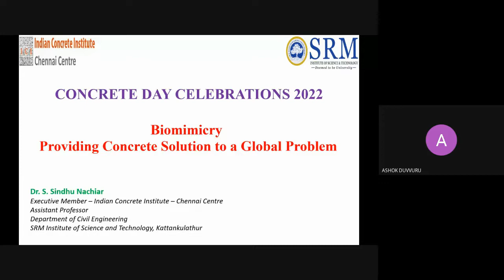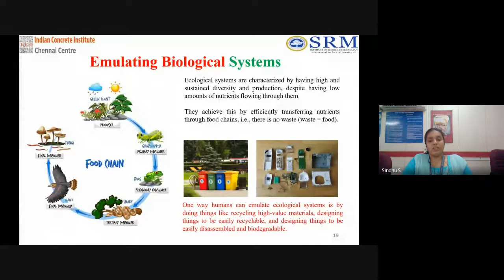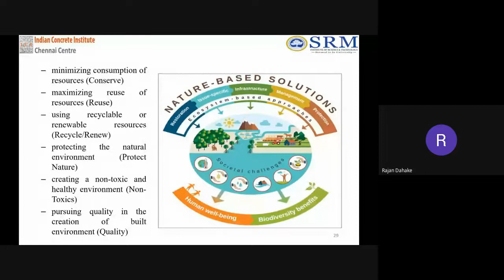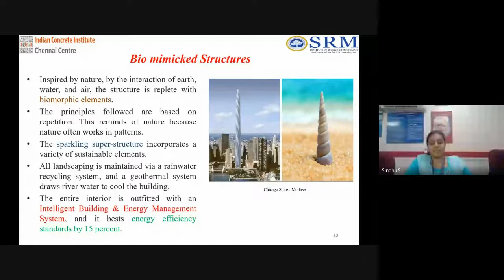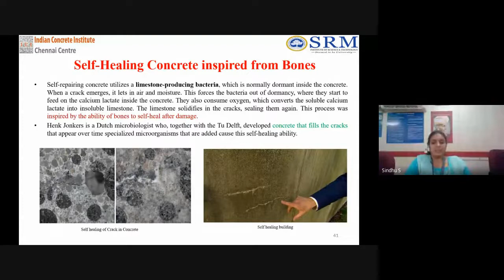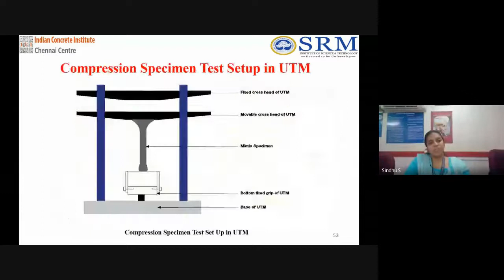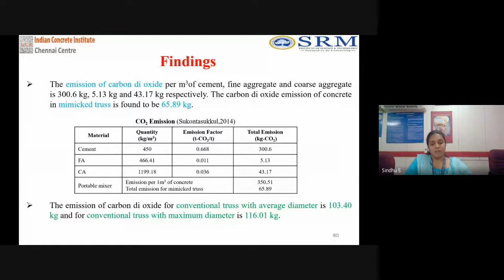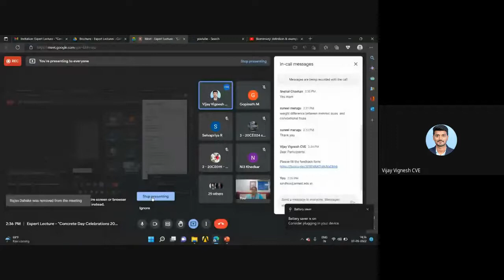Expert Lecture - Concrete Day 2022 | Biomimicry - Providing a Concrete Solution to a Global Problem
Department of Civil Engineering in association with Indian Concrete Institute (ICI), Chennai Centre

Date: 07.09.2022    |    Time: 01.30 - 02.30 P.M.

Session 2
Dr. S. Sindhu Nachiar
Executive Member - ICI Chennai Centre
Assistant Professor
Department of Civil Engineering
SRM Institute of Science & Technology, Chennai